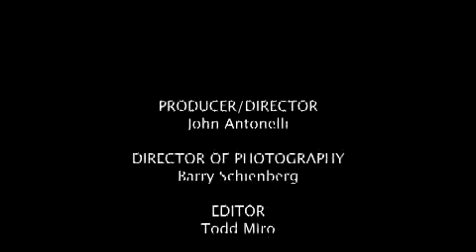Global Focus - Mozambique